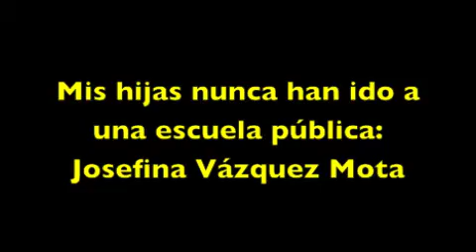JVM: Mis hijas nunca han ido a una escuela pública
"No podemos estar atados a chantajes de si quieren evaluación docente o no, expresó la candidata a la presidencia", Josefina Vázquez Mota durante su participación en el encuentro 10 Preguntas por la Educación.

Vázquez Mota comentó que sus hijas nunca han ido a una escuela pública pero ella si y de lo cual esta muy orgullosa.